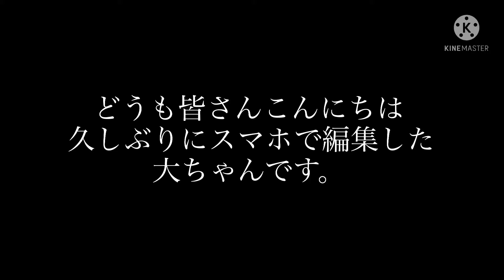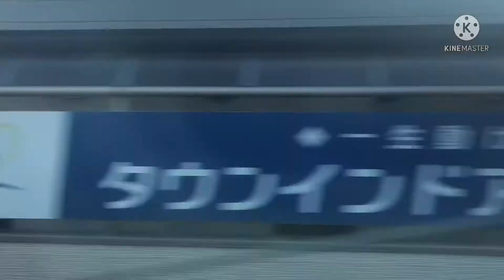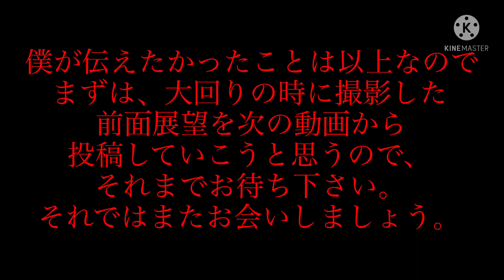大回りの帰りに特急リバティーりょうもう25号乗車中緊急停止が起きた瞬間(2分で再開したけど降りる駅に5分遅れで到着した)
今日は、てんまくんと大回りに行ってきました。色んな車両に乗れて珍しい車両まで見れてとっても楽しい1日でした。次出かけるのは12月ですが、楽しみです。
初乗車したリバティーりょうもうは、僕にとって早く乗りたいと思っていた特急でした。だけど北千住を出てから6分ぐらいで急に緊急停止して何が起きたのか分からなかったです。安全確認と聞いて安心しましたが、少し前に線路立ち入りで止まってたみたいで多分それが影響してるんかなと思いました。まぁ無事に帰れてよかったよほんと